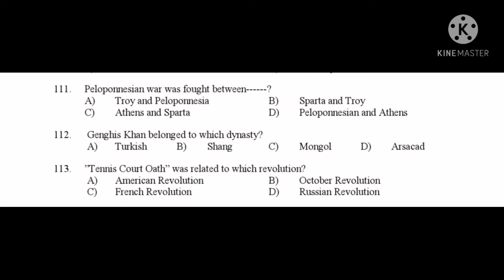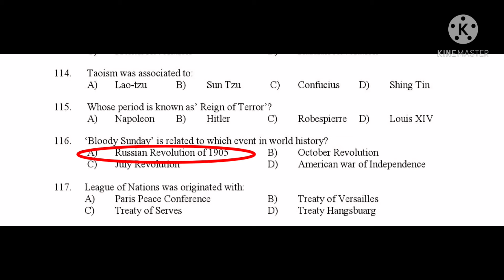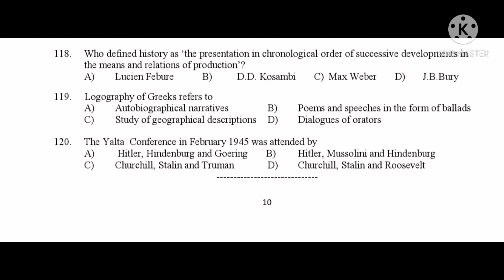Set Exam History Solved Questions July - 2018 - Part-8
Kerala State Eligibility Test (SET) History Exam Question Paper with Answers July - 2018- Part-8